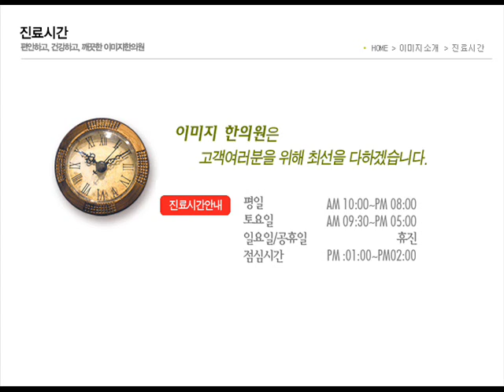비너스의 다리, 은밀한 욕망, 자향미한의원, 튼살침치료, st침, 하체튼살, 종아리튼살, 허벅지튼살, 가슴튼살, 밀로스, 미학, 허리튼살, 하지튼살, 팽창선조, 각선미, 심미적관점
비너스의 다리 은밀한 욕망
  긴 드레스를 벗고 남성의 전유물인 바지를 입는 여성이 등장한 것은 진보의 시작이었다. 오늘날 여성은 그 바지조차 벗어던지고 허벅지를 드러내며 섹시함을 어필함으로써 또 하나의 진보를 시도하고 있다.
  팔 없는 비너스가 밀로스 섬에서 한 농부에게 발견되어 세상에 알려진 뒤로 인체의 미학을 연구하는 분야에서는 모자라는 것에 대한 미학, 즉 결핍이 주는 미의 가치를 인정하게 되었다. 만약 비너스가 출토될 당시 팔이 아닌 두 다리가 잘린 채로 발견되었다면? 두 다리가 없는 비너스에게도 우리는 높은 예술 점수를 줄 수 있을까? 나는 아니라고 생각된다. 우리의 삶에는 그 무엇과도 대체될 수 없는 것들이 존재한다. 인간의 다리가 대표적인 예이다. 심미적 관점에서 봤을 때 인간은 우리의 몸을 지탱해주는 두 다리만은 결코 없어지길 바라지 않는다. 인간의 다리는 육체의 아름다움을 표현하는 가장 중요한 부분으로 인식되었다. 다리는 육체의 대칭미와 곧은 각선미를 대표해왔다. 부동 자세의 다리는 균형잡힌 신체미를 보여주며 움직이는 다리는 변화무쌍한 인체의 역동미를 잘 보여준다. 다리가 표현할 아름다움을 자각하게 된 인간은 다리를 노출시켜 주목받고 싶은 욕구와 미적 대상으로 감상하고자 하는 욕망을 동시에 가지게 되었다. 여성의 신체부위 노출을 금기시하는 사회적 관습에 대항하는 여성의 움직임이 일어났다. 1920년대 초 유럽의 여성들은 은밀한 부위에 속했던 허벅지를 과감하게 드러내기 시작했다. 그 후 미니스커트와 비키니 수영복이 잇달아 등장하면서 여성의 노출에 관한 논쟁은 최고조에 이르렀다.
매혹의 신체 량얼핑 지음 김민정 옮김 미래의 창 중에서

  윗 글을 보면 여성은 다리로 말한다고 볼 수 있다. 왜냐하면 남성은 양이므로 윗부분에 해당한다. 따라서 남성은 팔뚝이나 가슴 근육 단련에 힘쓴다. 사실 여성이 보는 것은 엉덩이나 아래일 수 있지만 말이다. 반면에 여성미는 하체에서 꽃을 피운다. 특히 은밀한 부분 말고 하체의 상징인 다리가 가장 섹시한 성적 코드임을 부정할 수 없다.
  튼살의 경우에도 남성들은 상체에 많이 생기고 치료하고자 하는 사람들이 많은 반면 여성의 경우 하체 튼살을 고민한다. 남성들은 우람한 근육과 함께 어깨와 가슴 튼살을 숨기고자 한다. 여성들은 종아리와 허벅지 튼살이 많이 생기고 치료를 원하는 사람들이 많다. 물론 튼살은 남녀 모두 어디에도 생길 수 있지만 필자의 치료 사례를 보면 남성은 상체 튼살, 여성은 하체 튼살의 비율이 월등히 높다. 연예인들의 화보만 보더라도 남성 모델은 상체를 벗고 근육질 상체 몸매를 내세우고 여성 모델은 다리의 각선미를 내세우는 것을 봐도 알 수 있을 것이다.
  그렇다면 남녀의 치료 비율은 어떻게 될까? 짐작하겠지만 여성의 튼살 치료 비율이 압도적이며 특히 다리 튼살 치료 비율이 가장 높다. 이에 비해 남성들은 여성에 비해 실제 치료 비율은 낮은 가운데 상체 튼살 치료가 대부분이다.
  필자는 우리 사회가 점차 외모에 관심이 높아지고 노출에 대한 사회적 허용이 관대해짐을 볼 때 튼살 치료를 원하는 사람들이 점차 늘어날 것으로 예상된다. 또한 현재는 저조한 수순이나 꽃남, 짐승남 등을 내세우는 요즘 추세를 볼 때 남성 튼살 치료 비율도 점차 높아지지 않을까 생각해 본다.